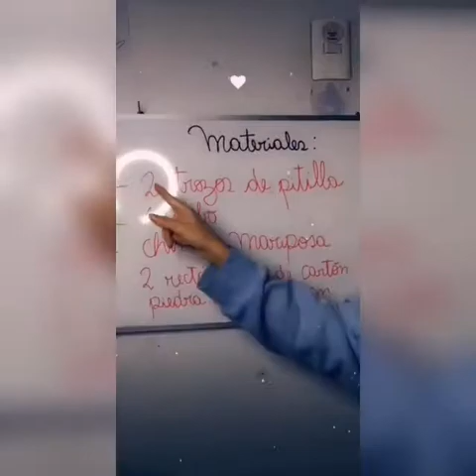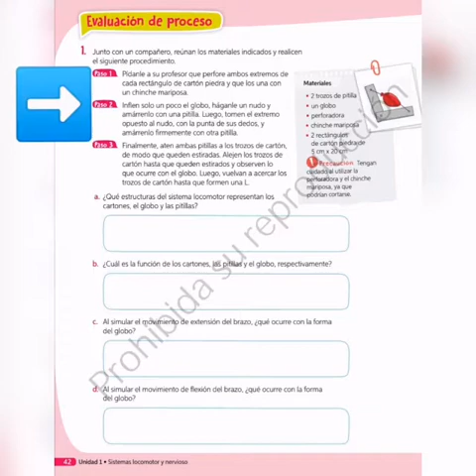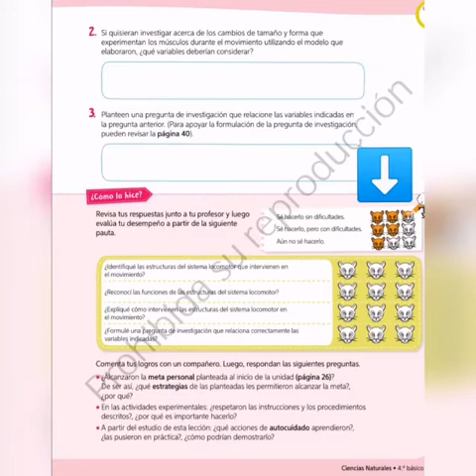Clase de Ciencias Naturales - Tecnologia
Video de Ninoska Ramos